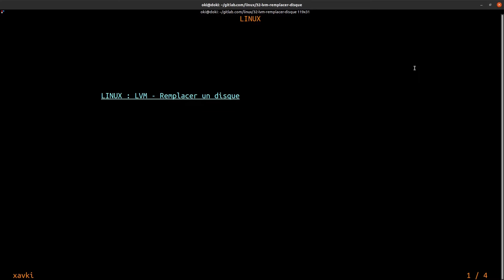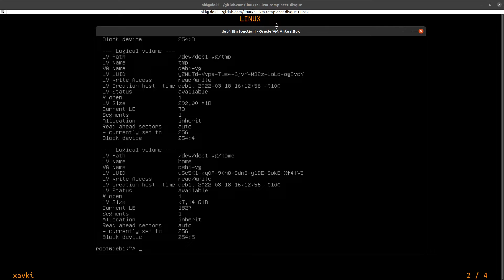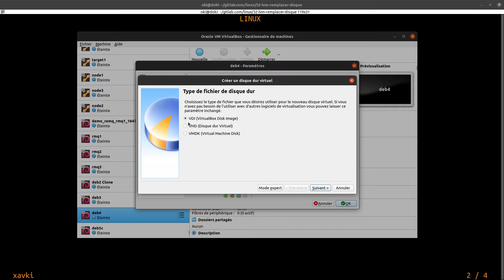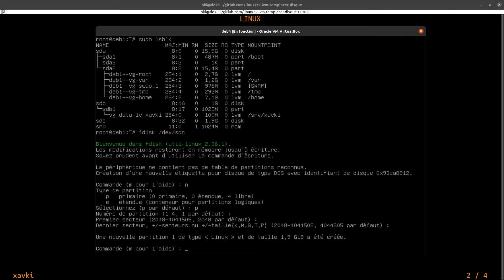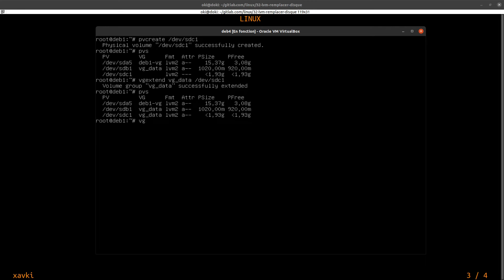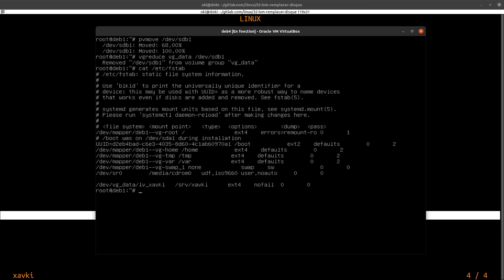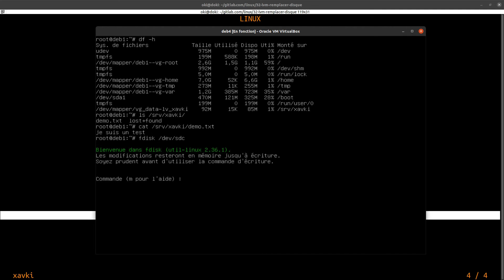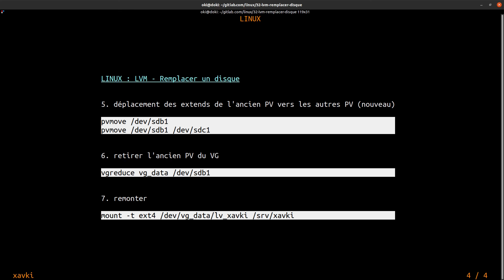LVM : changer de disque (move/reduce) - Linux 1.32